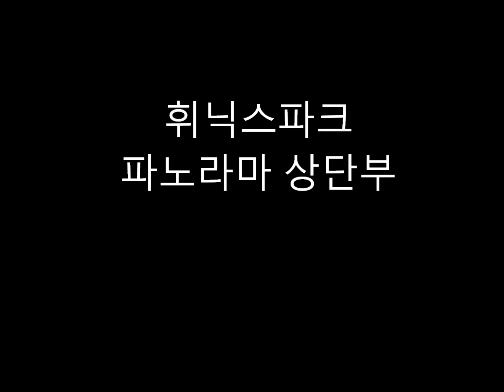12/29 장진흥 1.wmv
12/29일 휘닉스파크 파노라마상단.
진흥이 패러럴강습. 팔이높고 시선은 땅을 보고있으며
허리가 많이 굽어있는게 보이시죠?.
선생님과 한동작 한동작 차근차근 고치면서 타면
이번 시즌에 예쁜자세로 패러럴을 할수있을거 같습니다^^